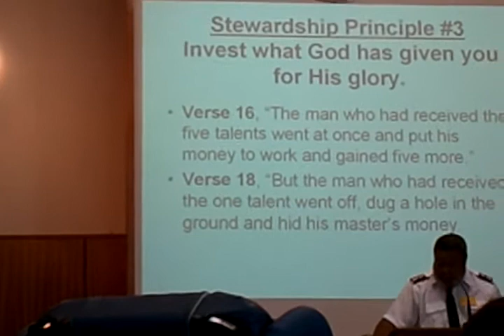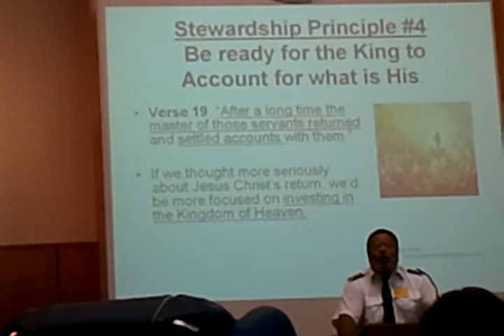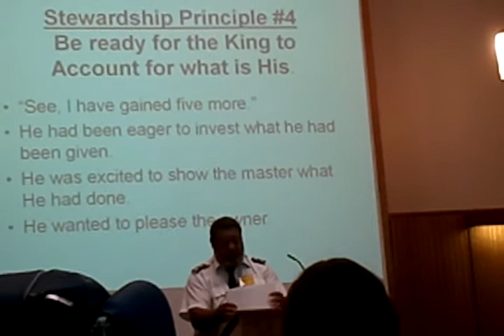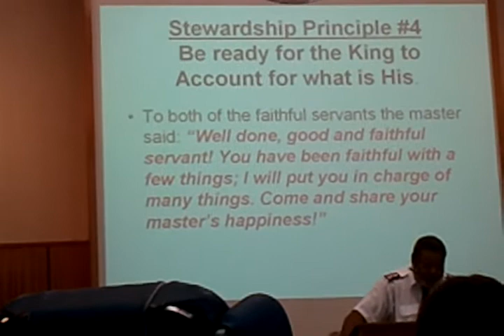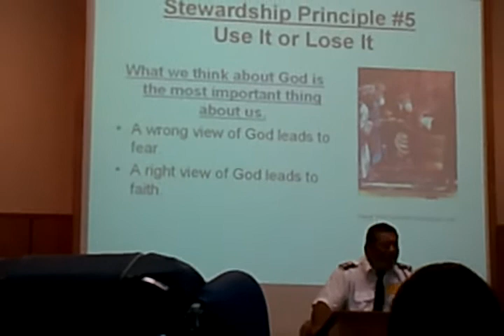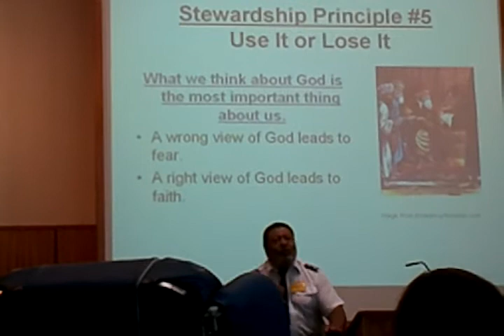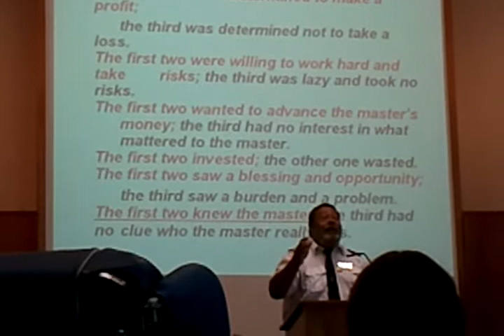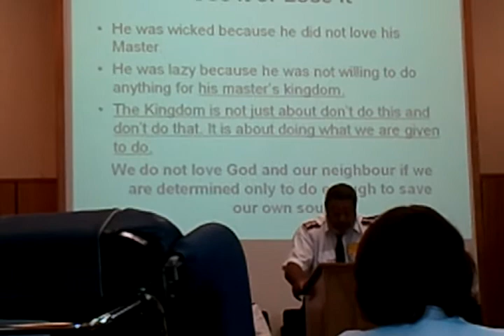Otahuhu Salvation Army 6MAR11 | Part 2 Major Mata'afa Fohe Faithful Stewards of the King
Major Kalo Fohe and Major Mata'afa Fohe, the Corps Officers, led the Otahuhu Salvation Army morning service (10:30AM - 12:00 noon) Sunday, 6 March 2011, in Otahuhu, Auckland, New Zealand. This is Part Two of Major Mata'afa Fohe's message on "Faithful Stewards of the King" in the Fohe's morning service series on the theme: "Jesus is the King of the Kingdom" - Studies from the Gospel of Matthew.  In this morning's message, Major Mata'afa uses the talents' parable in which Jesus Christ described the Kingdom of God as a man who gave  three servants different investment funds - 10 talents; 5 talents;  and one talent respectively - each investment fund amount according to the ability of the respective servant. Watch the four parts of this video to learn how Major Mata'afa Fohe and Major Kalo Fohe present the parable. Major Mata'afa is, as usual, interesting, topical and extremely scriptural in his message and references.